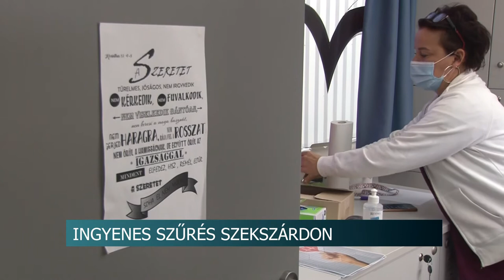Egészségünk a legnagyobb kincsünk - Szekszárdon járt az ingyenes szűréseket végző busz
Légzés kapacitást, Vércukor-, és koleszterinszintet mértek, valamint csontritkulási és szájüregi vizsgálatokat végeztek ingyenesen Szekszárd legnagyobb bevásárlóközpontjának parkolójában. Az Egészséges Magyarország elnevezésű program keretein belül érkezett a szűrőbusz a tolnai megyeszékhelyre. A szolgáltatást sokan igénybe vették. Horváth István, Tolna megye 1-es számú választókerületének országgyűlési képviselője a helyszínen elmondta, nagyon fontosnak tartja azt, hogy az emberek rendszeresen tudjanak szűrővizsgálatokra járni. Ebben nagy segítség ez a kormány által támogatott program.